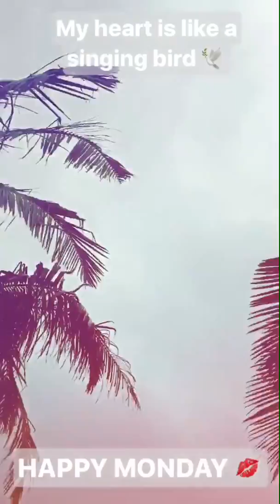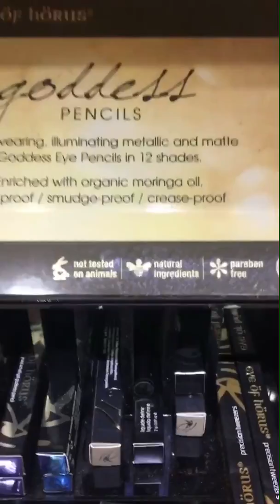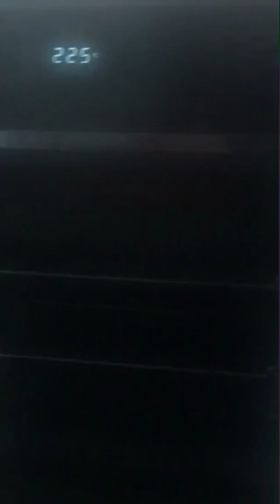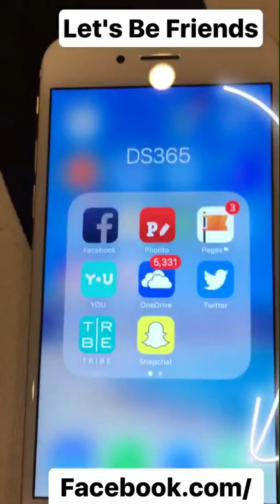Day 79 of 365 Motivation, Coconut Green Curry, Gary Vee Show and Gran arrives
XxDani
Your 365 Motivator